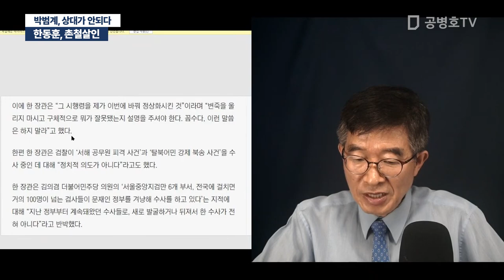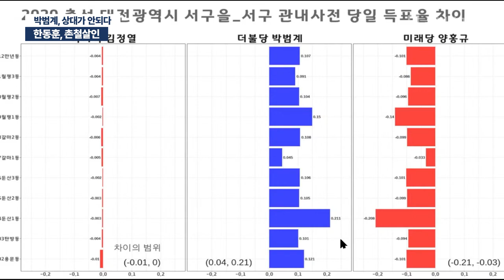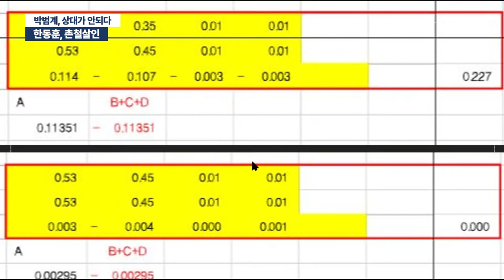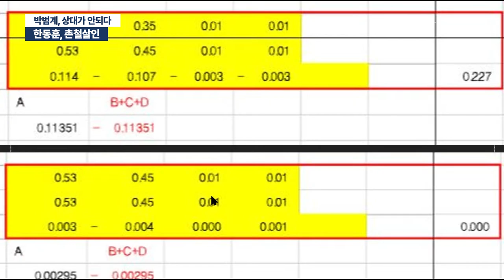한동훈, 촌철살인 / 박범계, 상대가 안되다 [공병호TV]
Bitcoin : 3MTW849AkP2ftLeSK2teZHMmzLu7Z83s9U